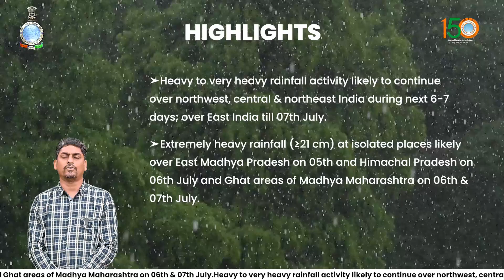Extremely heavy rainfall likely over East MP on 05, HP on 06 & Madhya Maharashtra on 06 & 07 July